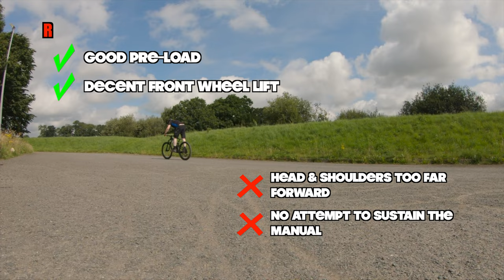(learning) how to MANUAL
Learning how to manual a Mountain Bike with slow motion replays

00:00 - Start
00:49 - First attempt
01:14 - Practice
02:34 - 8 foot goal
03:39 - 12 foot goal
04:21 - Analysis
04:36 - 15 foot goal
04:51 - 16 foot goal
05:46 - 17 foot goal
06:26 - Tech woes and reflection
07:26 - Speed ramp jumps